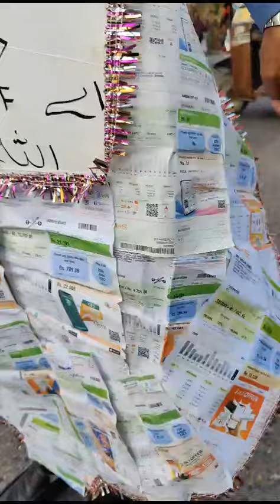واپڈا سے تنگ عوام کا انوکھہ احتجاج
Electricity bills protest | People get relief
electricity bill?| PM Kakar big decision|

hesco body armor
Bijli news today
k electric breaking news
K electric news today